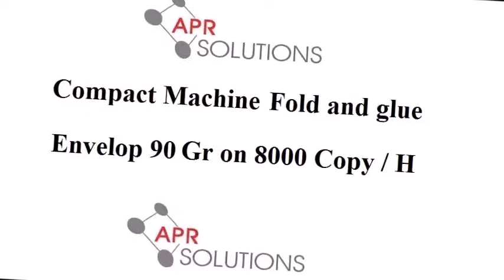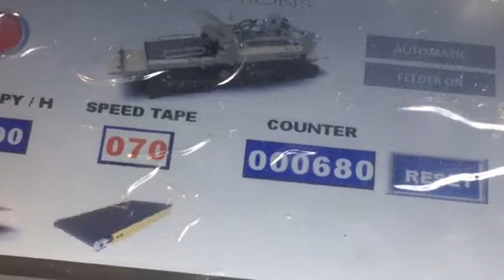compact Envelops 90Gr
APR Compact envelope and box making machine